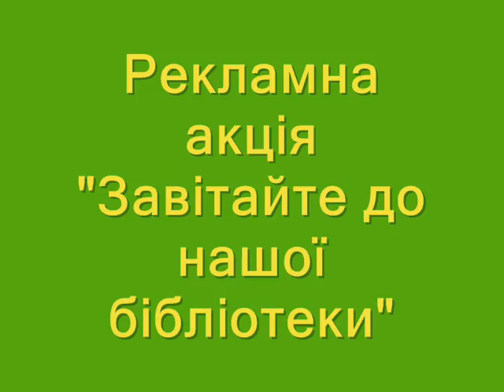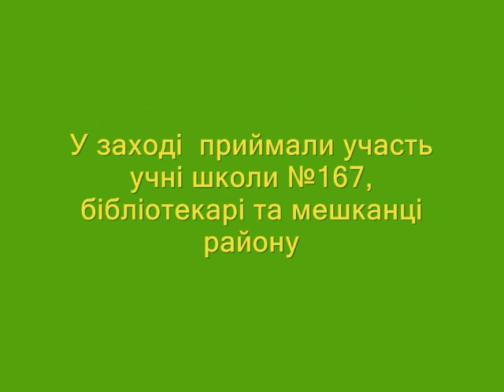«Променад з бібліотекою в парку»